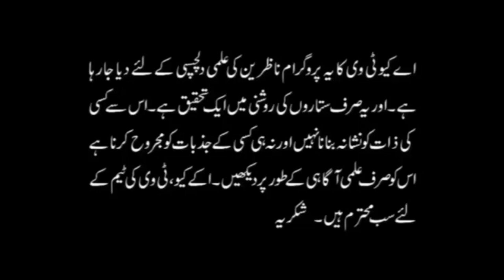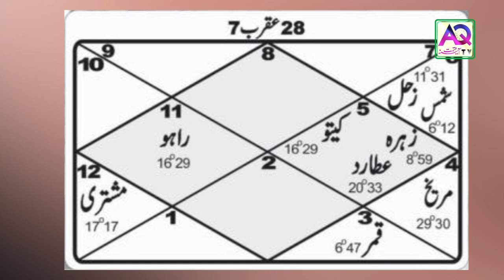Pakistan Anay Say Inkar Pakistan ka Leader Farar | Prediction | Astrologer Ali Zanjani | AQ TV